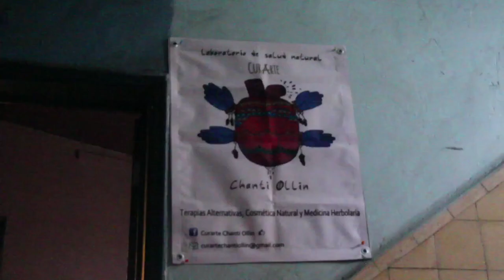Primera Jornada de Salud Autogestiva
Sábado 2 de Abril en el Chanti Ollin

PROGRAMA DE TALLERES Y CHARLAS
11am Usos medicinales de la marihuana (libre)
12am primeros auxilios en caso de accidentes en el hogar ($30)
1pm circulo de reflexión causas de la enfermedad (libre)
2pm Principios de medicina oriental y adendos hacia la salud integral ($30)
2pm la cuerpa menstruante ($30)
3pm técnicas de liberación emocional ($30)
4pm masaje somático ($30)
4pm Mal de amores. La palabra como sanación (libre)
5pm ginecologia natural y herbolaria femenina ($30)
6pm masaje en rostro y cabeza ($30)
7pm circulo de mujeres ($30)

TERAPIAS (de 12 a 8pm)
masaje (1x$60 y 2x$100)
acupuntura con ventosas ($70)
par biomagnetico ($70)
quiropráctica (aun no esta definido) (de 12 a 15hrs)
curanderia holistica (cooperación voluntaria)
curanderia tradicional (cooperación voluntaria)
reiki (cooperación voluntaria)
ajuste biomecánico ($30)
técnicas de liberación emocional y tapping ($30) (de 5 a 7pm)
temazkal ($25) (8pm)

VENDIMIA
- MEDICINA HERBOLARIA
- COSMÉTICA E HIGIENE NATURAL
- COMIDA VEGETARIANA

EN TODOS LOS RUBROS SE ACEPTARÁ TRUEQUE.